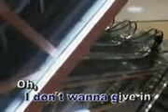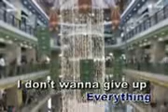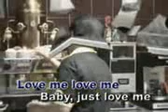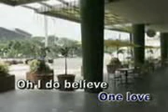Blue-One Love (Star Records)